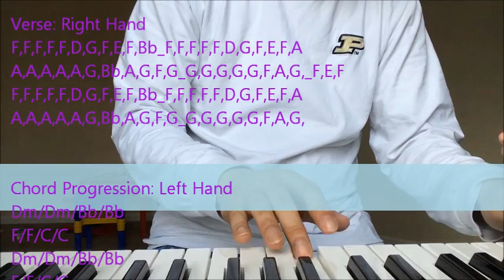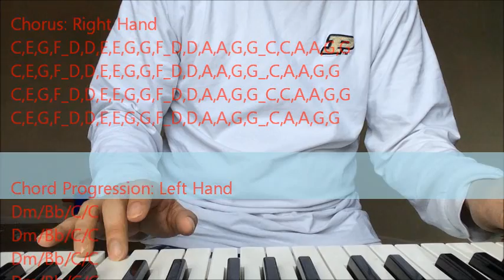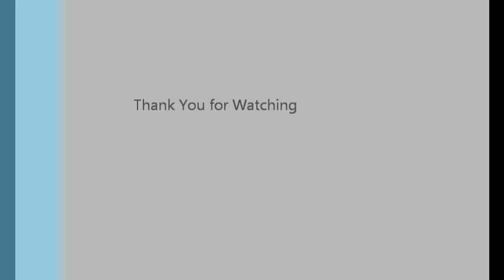How do you do " Kanikuly " by Boom on Yamha psr e433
This is my remix version of How do you do " Kanikuly " by Boom on a Yamaha PSR E433. I inserted letter notes for those who want to play the song by ear. I don't have the music sheet It's not perfect but close enough. The style is 49 with tempo 124. Voices are 000 and 165.